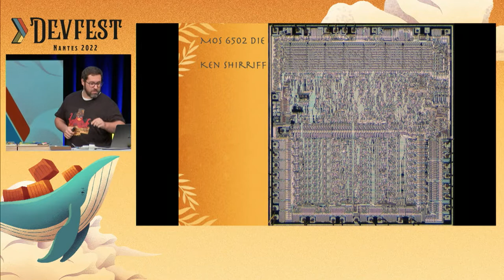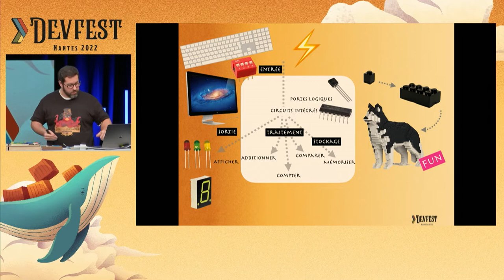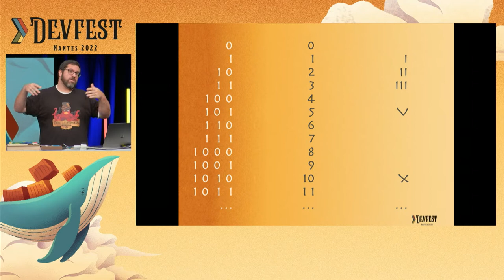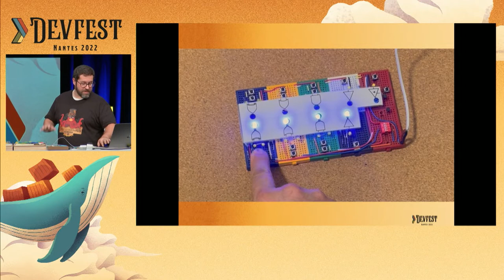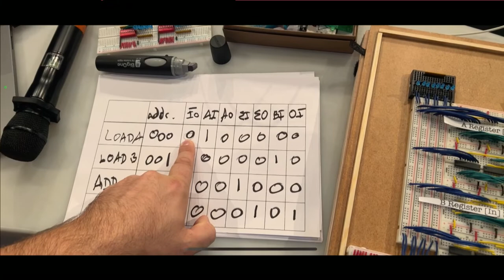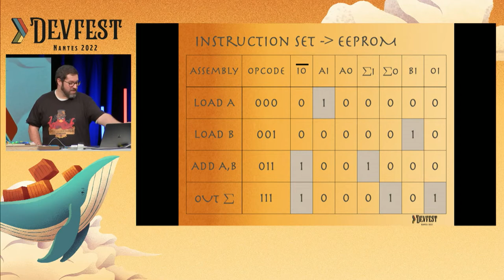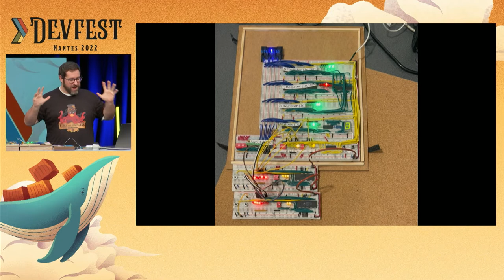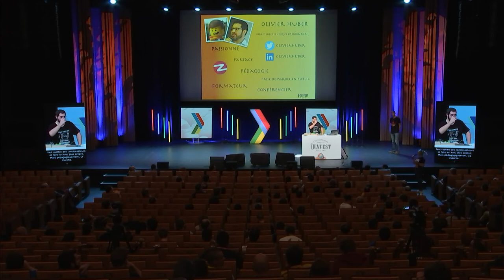[DevFest Nantes 2022] Build your 8-bit computer from scratch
Build your 8-bit computer from scratch

Olivier Huber

"Ce que je ne peux pas créer, je ne le comprends pas” - Richard Feynman, un des plus grands physiciens, pédagogue remarquable et drôle. Je suis passionné par l’informatique bien sûr, mais surtout par la création en général et l’apprentissage en particulier. Je souhaite vous présenter, pour la première fois, mon retour d’expérience de la création d’un ordinateur 8-bit à partir de composants électroniques simples et le tout sur breadboard ! Donc relativement facilement reproductible chez vous, ce qui est par ailleurs mon but initial. Ancré dans un storytelling bien à moi, je ferai une démonstration en live de l’ordinateur et quels enseignements j’en ai tirés.